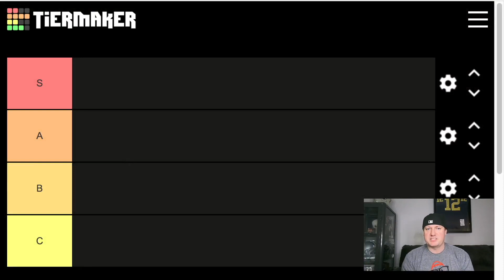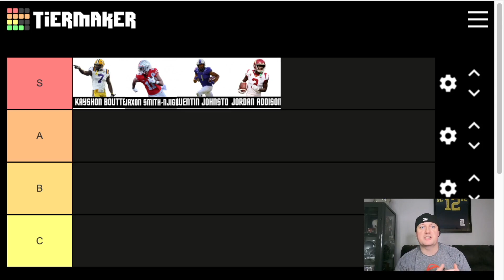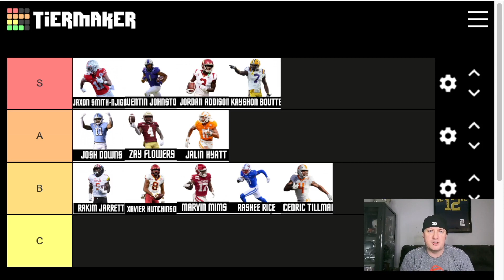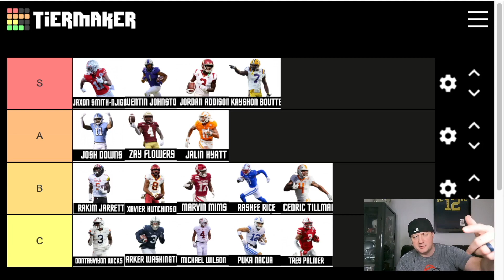Super Early Rookie Wide Receiver Tiers | 2023 Dynasty Fantasy Football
0:00 - Intro
1:05 - Jaxon Smith-Njigba Quentin Johnston and Jordan Addison Are Studs
2:50 - Kayshon Boutte Elite Alpha
3:46 - Josh Downs, Zay Flowers and Jordan Hyatt Have Upside
5:45 - Kayshon Boutte Is A Stud Wide Receiver In This Draft Class
7:42 - Rakim Jarrett Has A Ton Of Upside
8:55 - Marvin Mims and Xavier Hutchinson Do Work
11:00 - Senior Bowl Winners